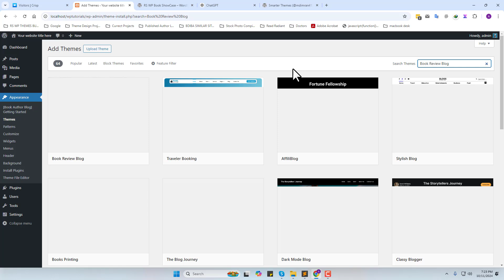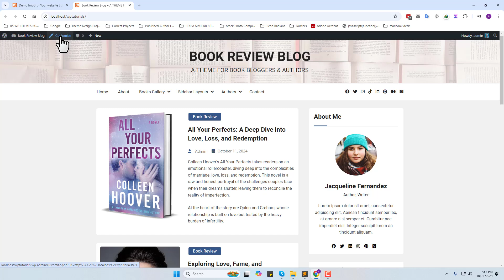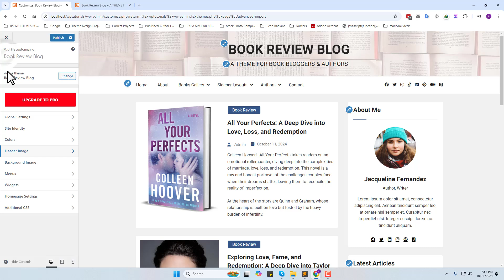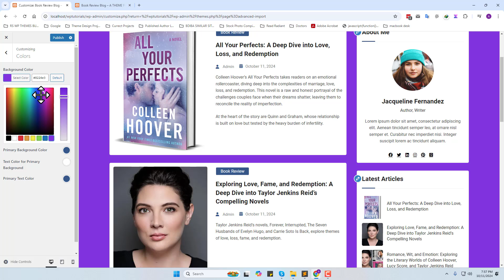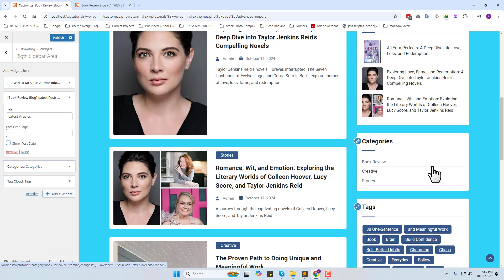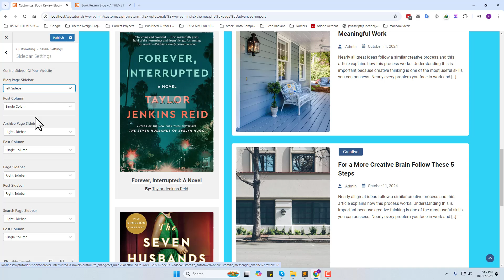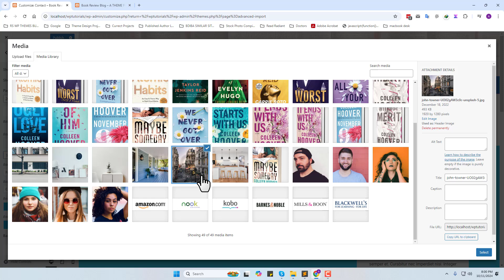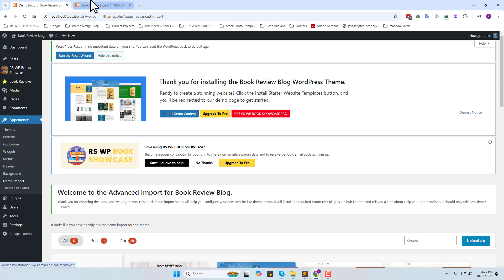how to get started with the Book Review Blog WordPress Theme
Hi everyone! Welcome to this step-by-step tutorial on how to get started with the Book Review Blog WordPress Theme. In this video, I’ll guide you through the entire process, from installing and activating the theme to importing demo data for a quick start. Once the demo import is complete, we’ll dive into an in-depth walkthrough of all the theme options, so you can fully customize your site and create the perfect book review blog. Let’s get started!